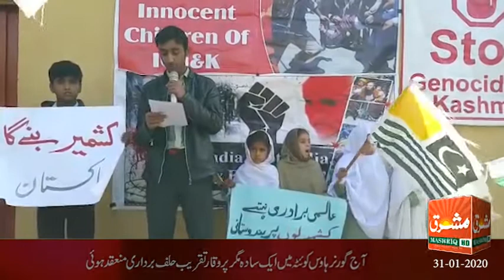Mashriq News Bulletin Balochistan 31 01 2020